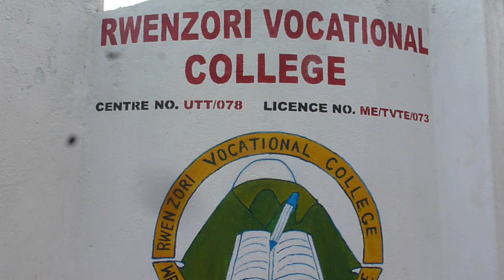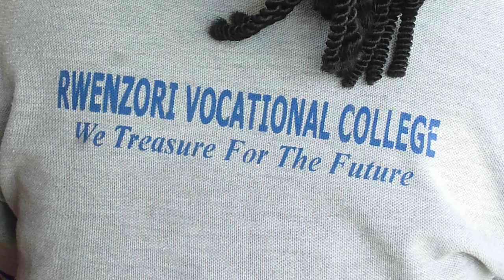VOCATIONAL SCHOLARS HAVE BEEN CALLED FOR ACHEIVABLE CAREERS.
Political, religious and cultural leaders in Kasese District have been urged to join for mindset change massages on education and fighting early marriages into their sermons as one way to intensify the campaign to have a positive impact in the community.